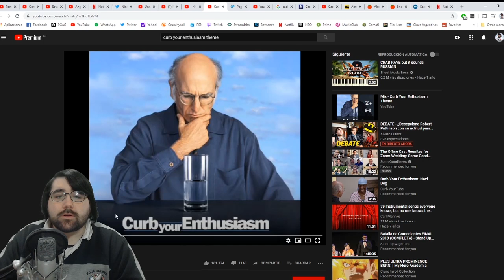Casi Feliz (Netflix) | Crítica y Que saber antes de verla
Critica, Opinión, reseña, analisis y de que trata Casi Feliz, la nueva serie de comedia de Netflix escrita y protagonizada por Sebastian Wainraich. Dejen en los comentarios que opinan de esta serie o si piensan verla sin spoilear y no se olviden de dar un me gusta si les gustó el video!!